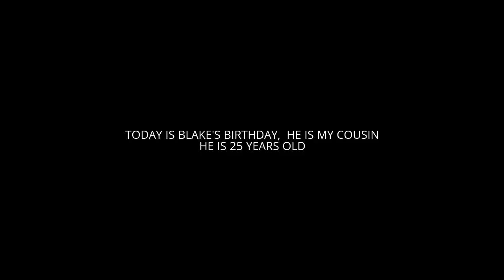TODAY IS MY COUSIN BLAKE'S 25TH BIRTHDAY